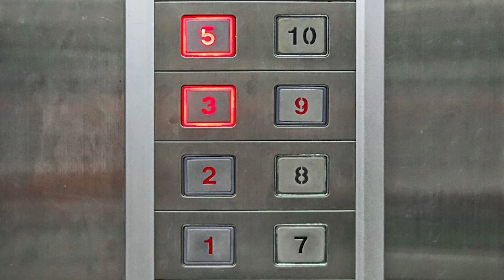5 Supersticiones Chinas | cosas que dan buena o mala suerte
Hay muchísimas supersticiones chinas, pero en este vídeo solo voy a hablar de cinco supersticiones que me parecen curiosas. Las supersticiones no siempre son para alejar la mala suerte, sino también para atraer la buena suerte y la fortuna.

Seguro que algunas de las supersticiones que menciono ya las conoces, como la de los números, aunque seguro que nunca has oido hablar del mes fantasma. Podría hacer tantos videos sobre esto... pero lo dicho, sobre el Festival del fantasma hambriento ya haré un video más adelante cuando esté en Singapur.

Superstición 1 - Los peces 1:28
Superstición 2 - El número 8 2:28
Superstición 3 - El número 4 3:45
Superstición 4 - Nunca claves los palillos en el arroz 4:21
Superstición 5 - Gungry ghost - fantasma hambriento 5:18

En la cocina asiática podemos encontrar muchas recetas fáciles y rápidas. Echa un vistazo a los otros videos que tengo subidos.